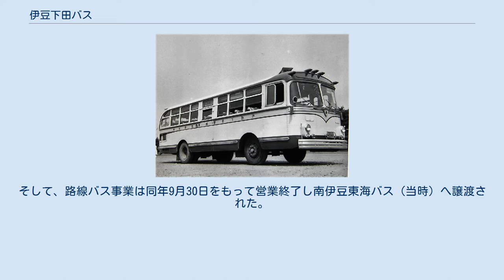伊豆下田バス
伊豆下田バス株式会社（いずしもだバス）は、静岡県下田市で営業していたバス会社である。
 いすゞBA341P 昭和自動車時代の貸切車 1928年1月、昭和自動車株式会社として創業。
下田市に本社を置き、下田市および賀茂郡南伊豆町での路線バスや定期観光バス、貸切バス事業の他、日産レンタカーの取次業務も行っていた。
 伊豆半島のバス事業者が東海自動車（後に小田急グループ入り）に集約されていったのに対して昭和自動車は独立して営業してきたが、1966年に東海自動車と敵対していた西武グループの伊豆箱根鉄道系列に入り、社名を伊豆下田バス株式会社に変更した。
その結果、バスはライオンズカラーとなっていた。
 2006年2月23日、親会社の伊豆箱根鉄道は下田地域におけるシナジー効果の観点から当社の解散を決定、バス事業はかつて敵対していた東海自動車グループに譲渡されることとなった。
そして、路線バス事業は同年9月30日をもって営業終了し南伊豆東海バス（当時）へ譲渡された。
その後は同年末に会社を解散し、翌2007年3月に清算結了して79年の歴史に幕を下ろした。
 ほとんどの路線は南伊豆東海バスに譲渡された。